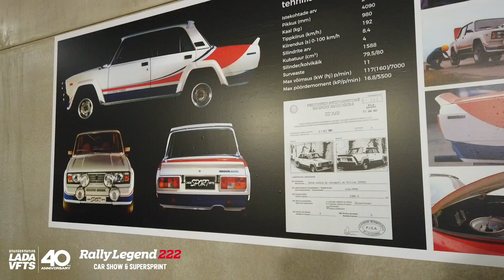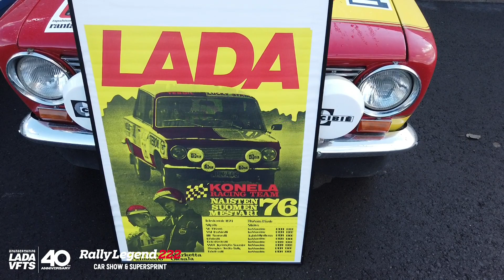RallyLegend222 [ LADA VFTS 40 ] Autonäitus .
Autonäitus, kus aukohal Lada VFTS ehk legendaarne ralliauto, mis homologeeriti B-rühma numbriga 222. Sellest ka sündmuse nimetus Rallilegend 222.